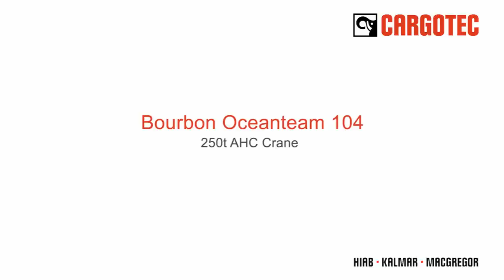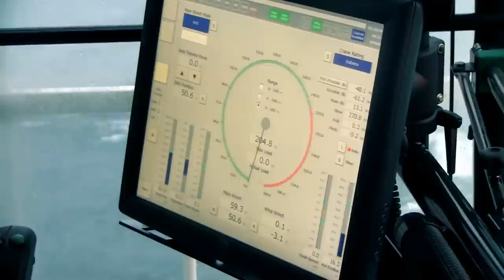MacGregor 250t crane on Southern Ocean Seatrial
Bourbon Oceanteam 104